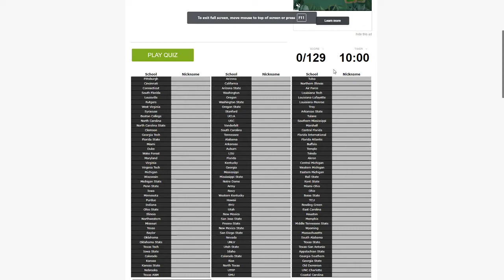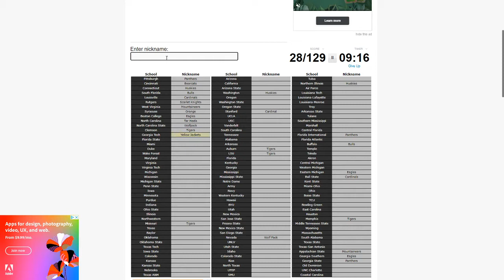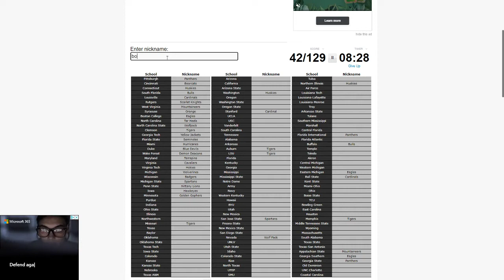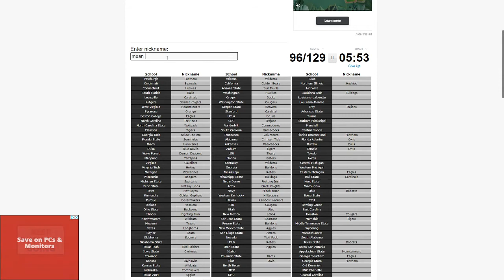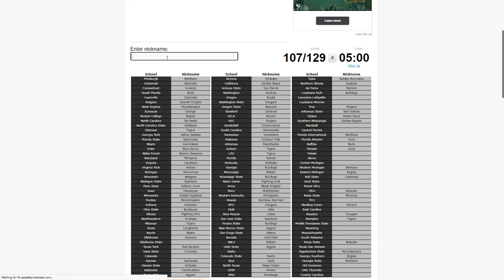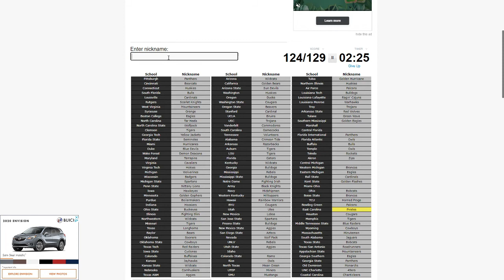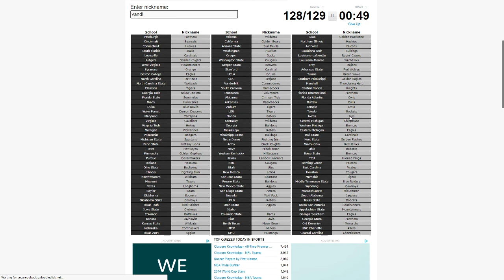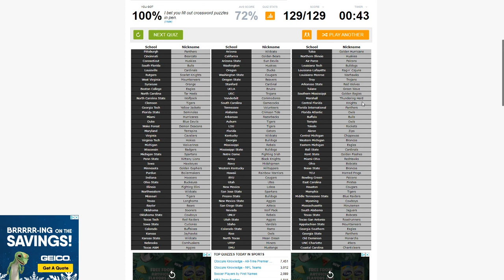I NAMED 129 COLLEGE FOOTBALL TEAMS IN UNDER 10 MINS!